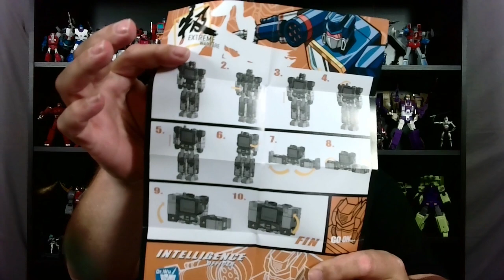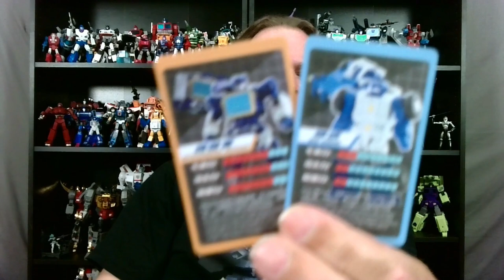Loot Crate Review - Dr. Wu DW E02 Big Surge & DW E03 Intelligence Officer (Beachcomber & Soundwave)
Magnus' Loot Crate is a proud Partner of ShowZ Store
Loot Crate Review of Dr.  Wu DW E02 Big Surge & DW E03 Intelligence Officer (Beachcomber & Soundwave)

Scores
85+ Approved
70 - 84 Okay
69 or Less - Rejected

Join the Magnus' Loot Crate Discord!

Feel free to chat with me on Discord Magnus#5378

Instagram at - @magnuslootcrate

Shoutouts:
Avatar Art by SemajZ
Frameworks and others by Little Ease